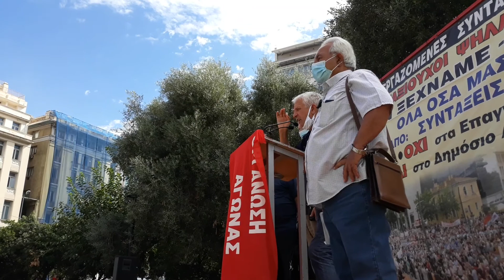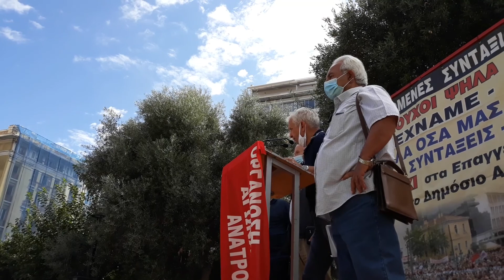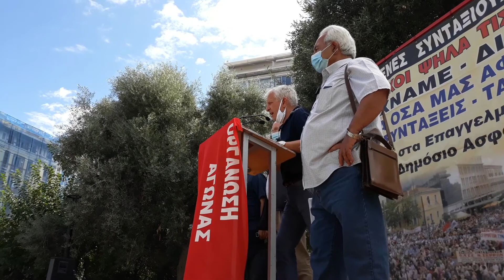ΣΤΙΓΜΙΟΤΥΠΑ ΑΠΟ ΤΗN ΚΙΝΗΤΟΠΟΙΗΣΗ ΤΩΝ ΣΥΝΤΑΞΙΟΥΧΩΝ ΣΤΗΝ ΑΘΗΝΑ Δ. ΚΟΥΜΠΟΥΡΗΣ No 2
Οι απαντήσεις που πήρε σήμερα στην μια μισή ώρα συνάντηση που είχαν, ο πρόεδρος των Συνταξιούχων του ΙΚΑ Δημήτρης Κουμπούρης με τον υπουργό και τον υφυπουργό εργασίας Γιάννη Βρούστη & Παναγιώτης Τσακλόγλου